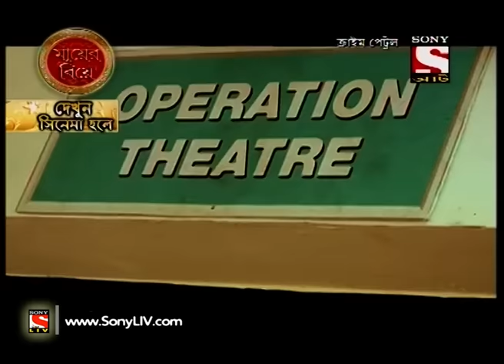Crime Patrol - ক্রাইম প্যাট্রোল (Bengali) - Ep-266- A Compromise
Jyoti along with her father-in-law was going for a visit to Shirdi temple. On the way, they met an accident and Jyoti was declared brought dead. The investigating officer suspected it to be a pre-planned accident. However, later in the episode we will get to know some shocking revelations; that she had to compromise with her father-in-law! But what was the compromise all about? Why was she killed? To know all, keep watching full episode!